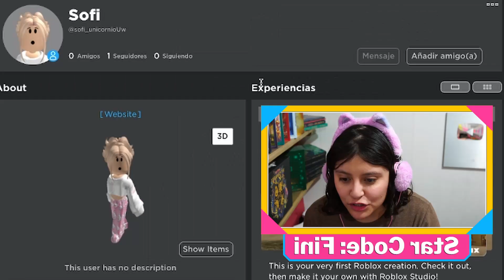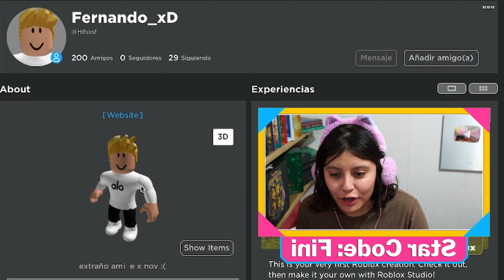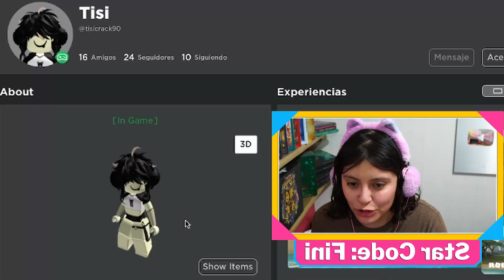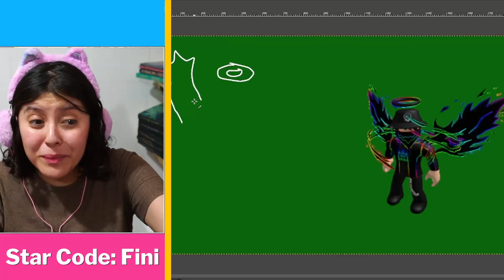Tower PERO si me caigo DIBUJO un Finitu Robloxiano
¿¿¿Te he dibujado??? 😱

Sígueme aquí también o te MORDERÉ la mano

😎 EL CABELLO QUE ESCONDERÁ TU PELONA (Ojo, solo la esconde, tú seguirás teniendo calva como Esponjoso)